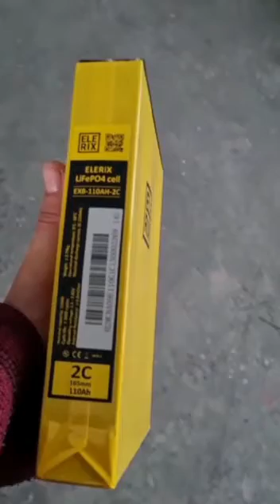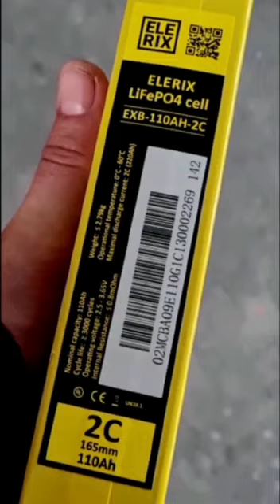REVA BLACK G-WIZ pt.3 LITHIUM CONVERSION #3 !!!! My New Lithium batteries just arrived!!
Reva G-WIZ pt.3 LITHIUM CONVERSION

FINALLY !!!

I've got the new lithium batteries,  can't wait to install them and have this lithium batteries experience!!

In this specific video I'll unbox my order, show you what's inside and ill install the batteries to their final position in to the car.